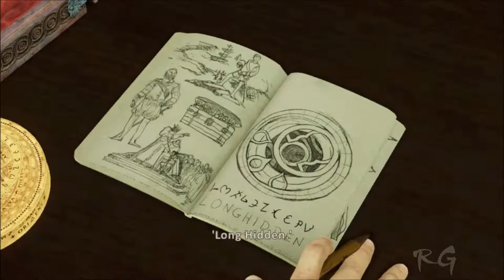Uncharted 3 - [Chapter 5] - (London Underground) HD 1080p